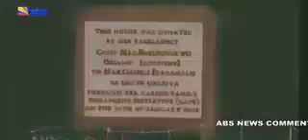ABS COMMENTARY - CHIEF DR. MRS. EBELECHUKWU OBIANO: WHOM THE CAP FITS